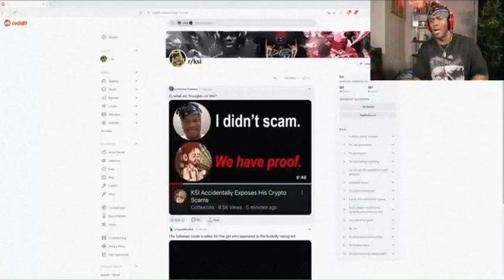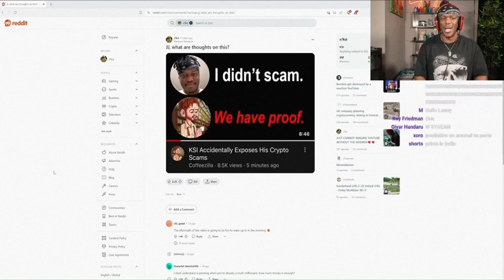KSI Reaction To The Coffezilla Accusations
I believe jj on this one why would he scam anyone he never has and never will be even said it he turned down so much money not to scam people